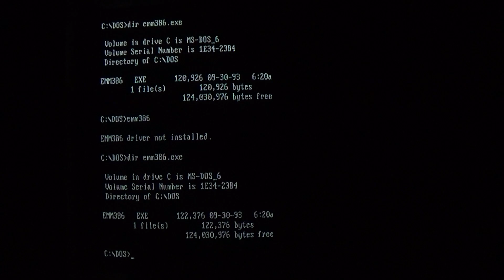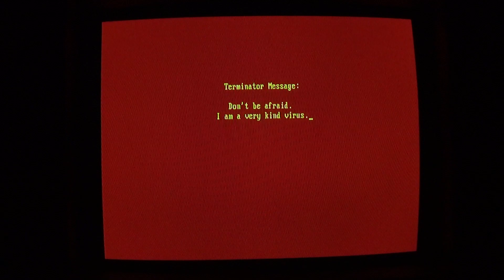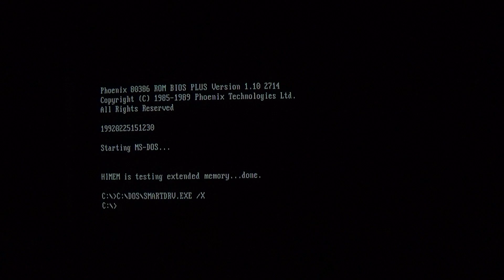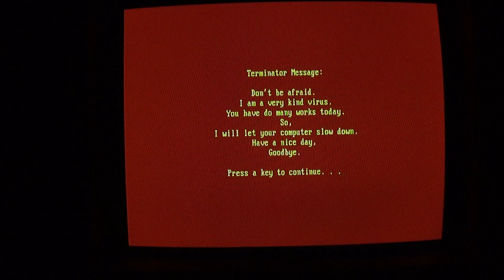Virus.DOS.Skynet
i need your clothes, your boots, and your 386.